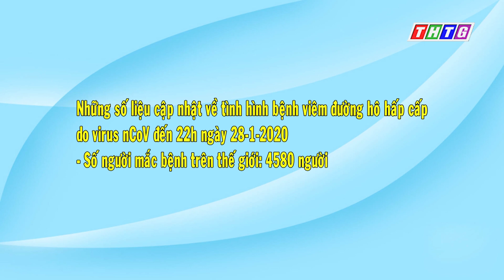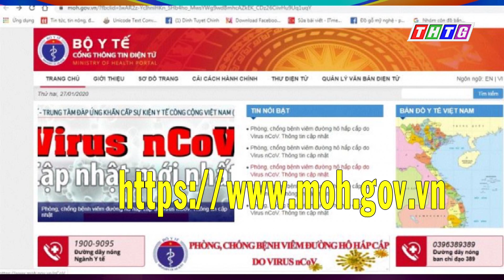Những số liệu cập nhật về bệnh viêm đường hô hấp cấp do virus corona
Các tỉnh giám sát chặt chẽ tình hình virus corona gồm: hà nội, Tp. Hồ Chí Minh, Khánh Hòa, Quảng Ninh, Lạng Sơn, Lào Cai, Cao Bằng, Hà Giang, Lai Châu, Kiên Giang